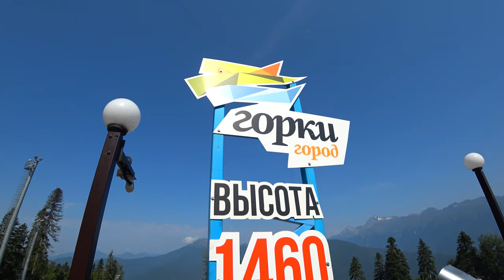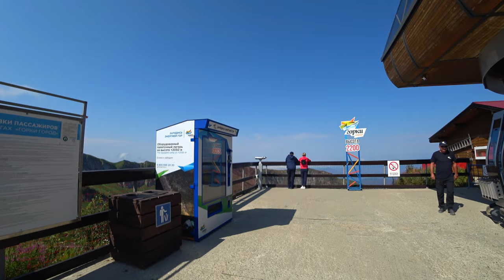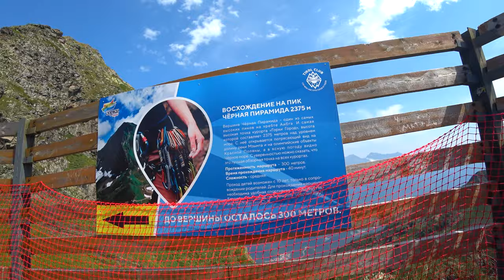ОЧЕНЬ СТРАШНО с детьми На вершину. Красная Поляна - ЛУЧШЕЕ МЕСТО в России. Сочи - Черная пирамида.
Так же есть ГАЙЛ ПО Анапе. Цена 190 руб.

В этом выпуске мы отправимся с вами на самую высокую точку в Сочи. Горы в Сочи прекрасен. Отдых с детьми в Сочи в горах интересен. Путешествуйте. Роза Хутор или Красная Поляна?